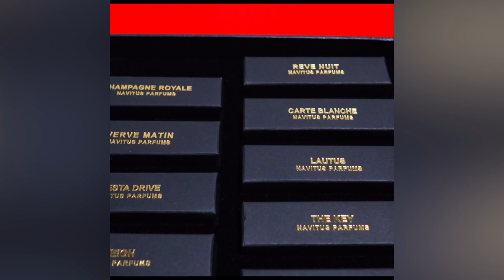10 FRAGRANCES I'LL MISS WEARING THIS SPRING & SUMMER! | COLD WEATHER BEASTS | HEROD, ULTRA MALE, ETC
10 FRAGRANCES I'LL MISS WEARING THIS SPRING & SUMMER! | COLD WEATHER BEASTS | HEROD, ULTRA MALE, ETC